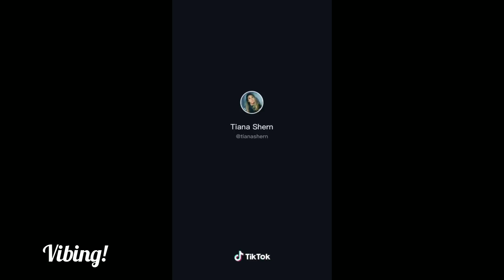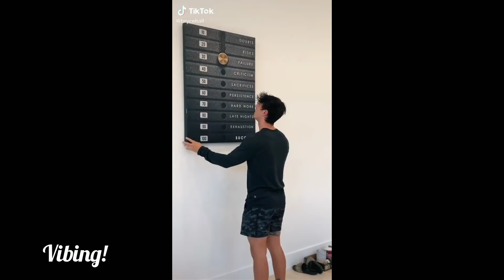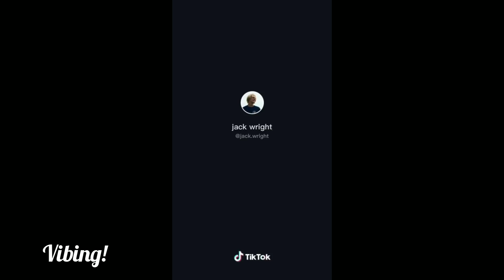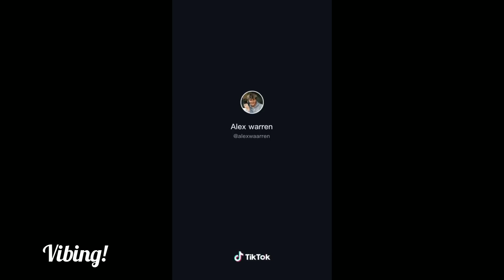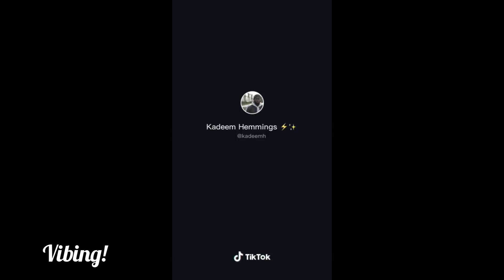Ultimate TikTok Dance Compilation (November 2020) - Part 9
Hey guys!!

Tags(Ignore)